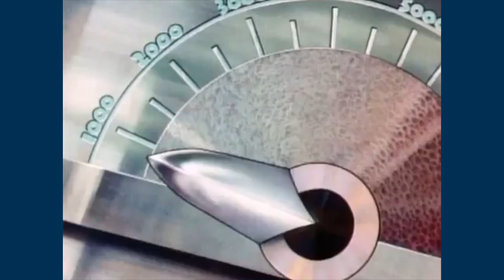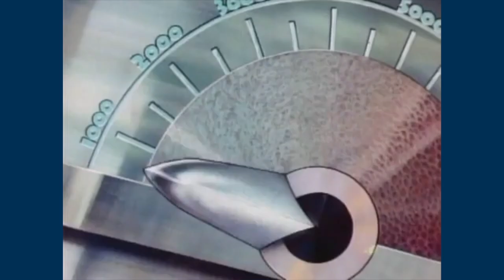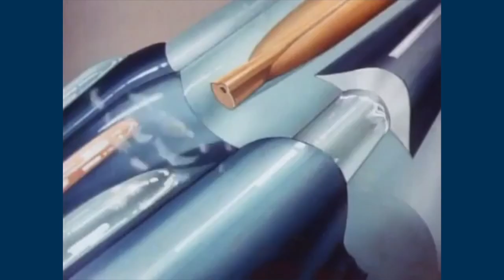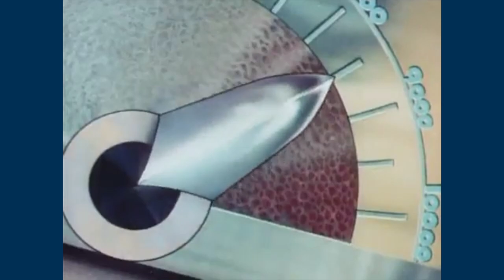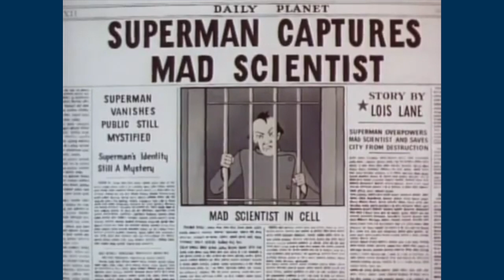Riffin' With Doggans: Superman, AKA The Mad Scientist (1941)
It's the first ever animated short about Superman, and Dave's gonna make fun of it!

Extraordinarily Special Thanks to Dominic Noble!